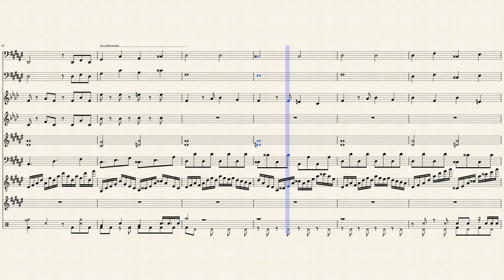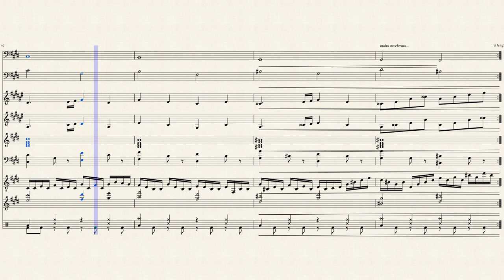Melodia del vuoto: Una figura rossa nella pioggia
Ed ecco finita la terza musica per la buona @Deimos di wattpad!
Ok, dovrei seriamente cercare qualcosa di nuovo da dire...